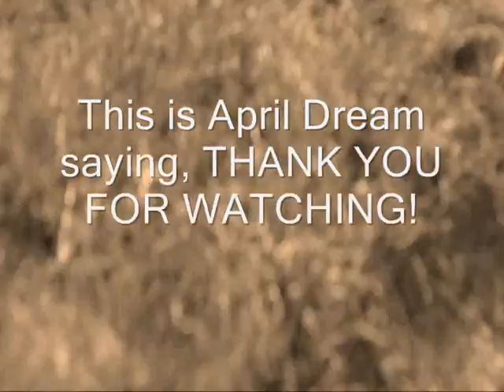Maria (Blondie) Cover